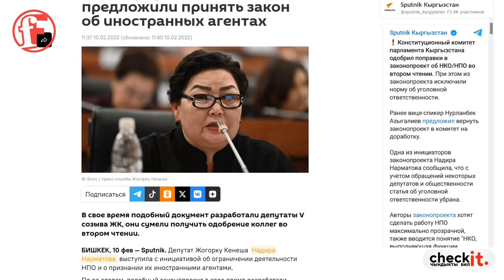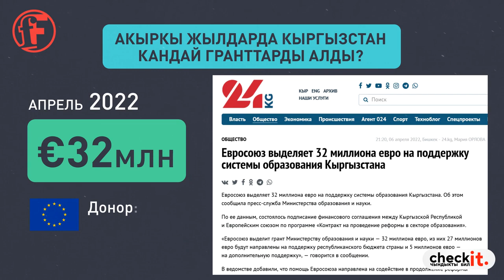Акыркы жылдарда Кыргызстан кандай гранттарды алды?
Чет элдик агенттер тууралуу мыйзам долбоору пайда болору менен «чет элдик каржылоо» деген термин көбүрөөк колдонула баштады. Чет элдик каражаттардан каржыланган коммерциялык эмес уюмдарды «өзүлөрү бийликке келүүнү каалап жатат» деп күнөөлөп келишет. Ошол эле кезде бийликтин өзү чет элдик каржылоого көз каранды экендигин сөз кылышпайт. Жыл сайын Кыргызстан чет элдик өнөктөрдөн жана банктардан миллиондогон долларга гранттык каражаттарды алып келет.